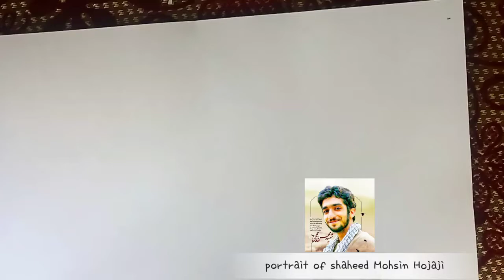shaheed mohsin hojaji ki tasweer banate❤️